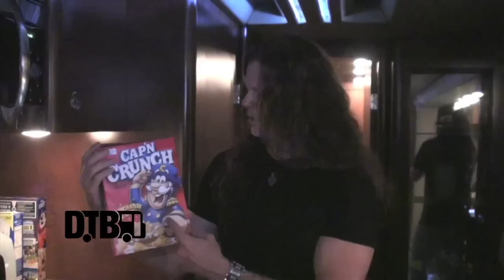Megadeth - BUS INVADERS Ep. 488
Shawn Drover and Chris Broderick, of the legendary metal band, Megadeth, show off their tour bus during the Gigantour 2013.

Information about the video:
Band - Megadeth